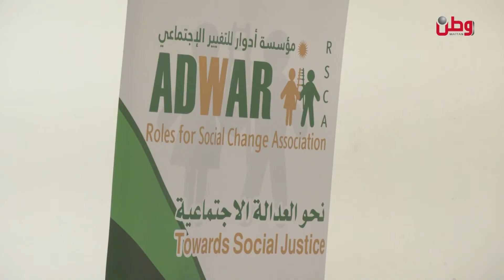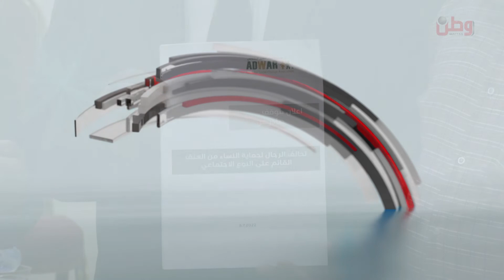"نحن الرجال حلفاؤكن".. جهود من "أدوار" لمحاربة العنف المبني على النوع الاجتماعي